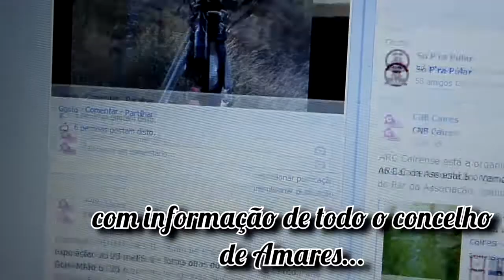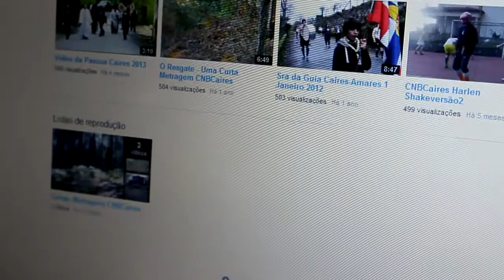Publicidade CNBCaires©2013- Tv para quê?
Tudo o que a CNBCaires te pode oferecer...está aqui!